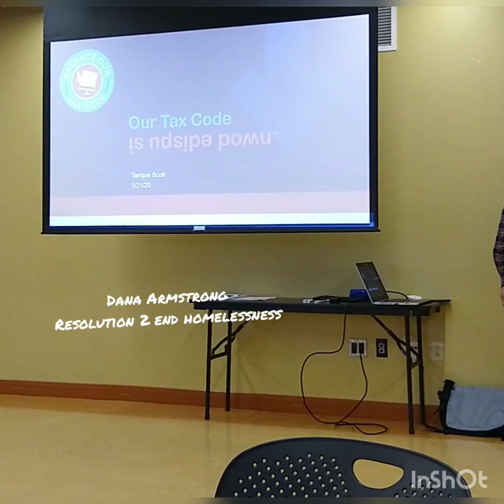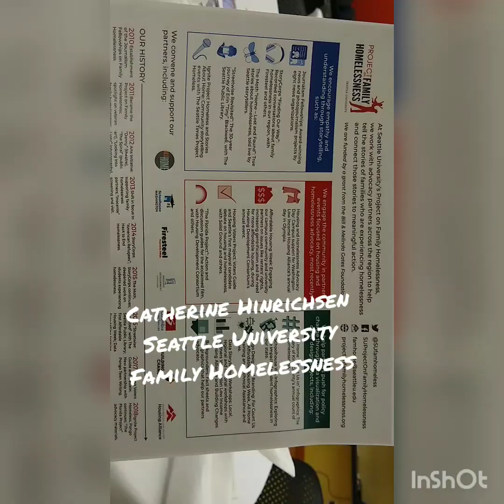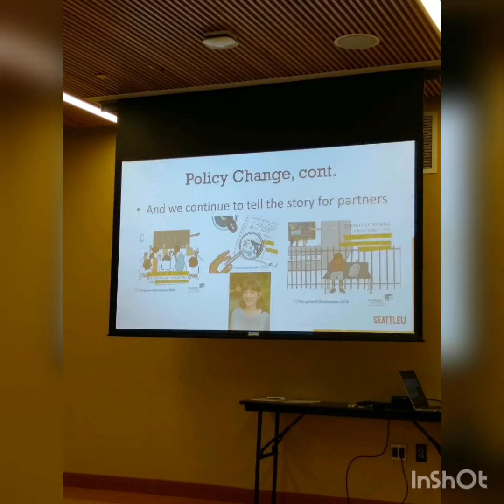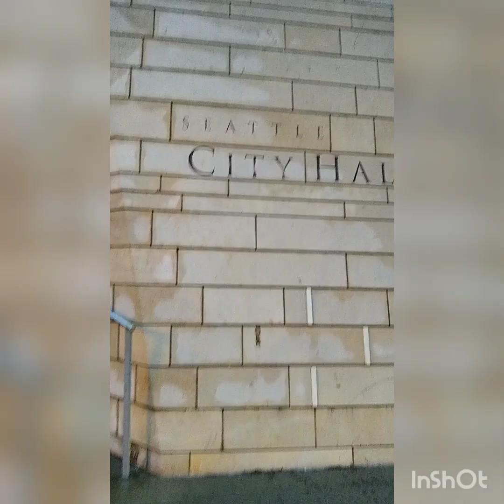A Day in the Life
Just a regular day in the life. I didn't do any street outreach today but it still felt rather busy. Thank you to everyone who makes it possible to continue our work ❤️
Personal wish list
Outreach wish list